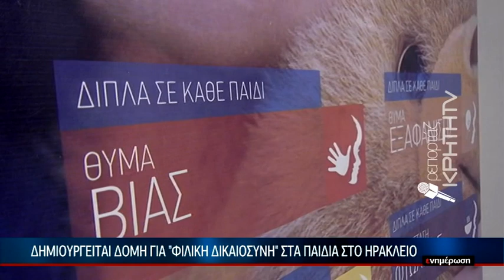ΕΙΔΗΣΕΙΣ | Δημιουργείται δομή για "φιλική δικαιοσύνη" στα παιδιά στο Ηράκλειο